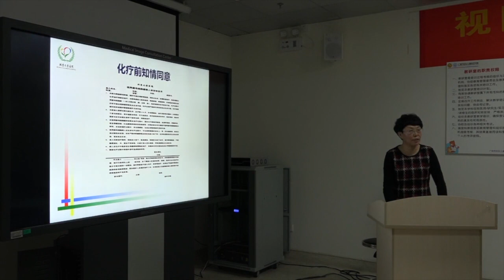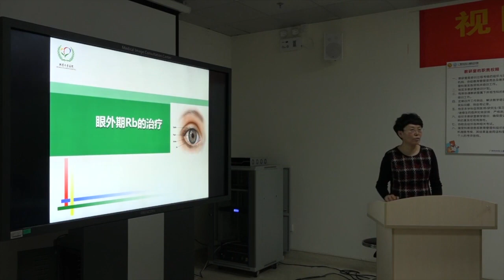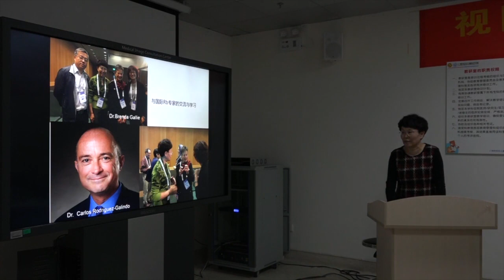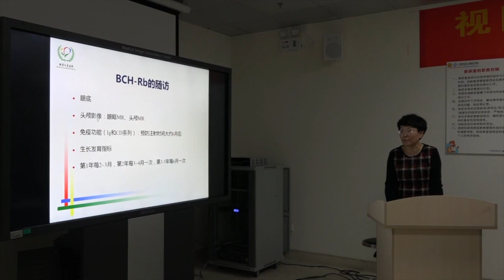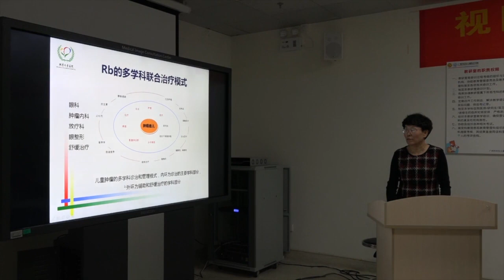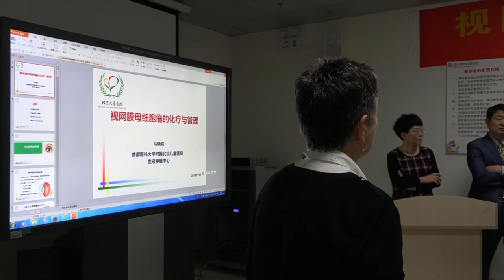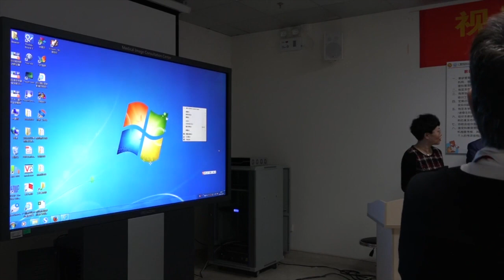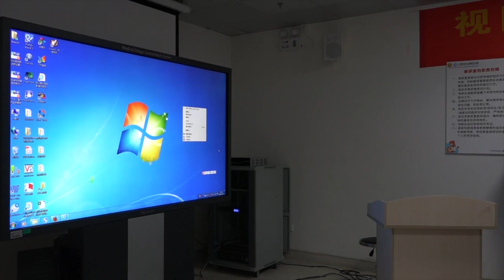Retinoblastoma: Pediatric Oncology - Dr. Mei Jin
Dr. Mei Jin describes Pediatric Oncology aspects of retinoblastoma care for patients and their families at The Beijing Retinoblastoma Educational Symposium. Organized by Drs. Zhao and Gallie, The purpose of the meeting were to provide instruction to a large group of eye cancer specialists in China. Specialists from all over the world attended, spoke, and shared their expertise. The meeting was funded by the Paul Finger Fund for International Retinoblastoma Outreach at Princess Margaret Comprehensive Cancer Center in Toronto, Ontario, Canada, and The Eye Cancer Foundation